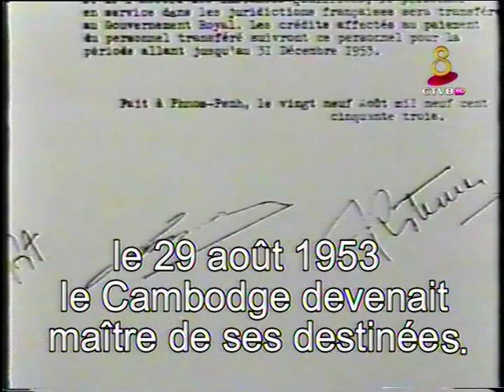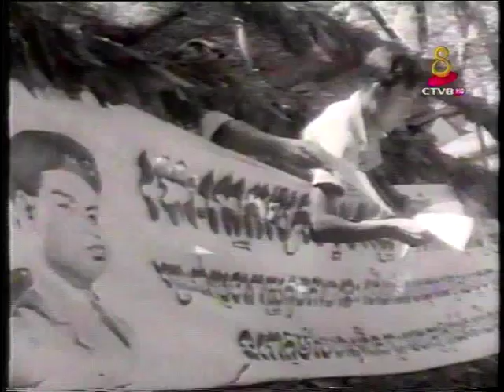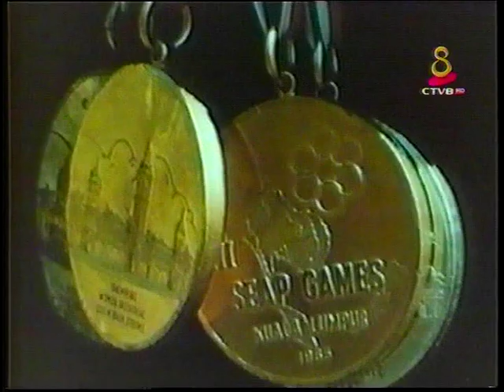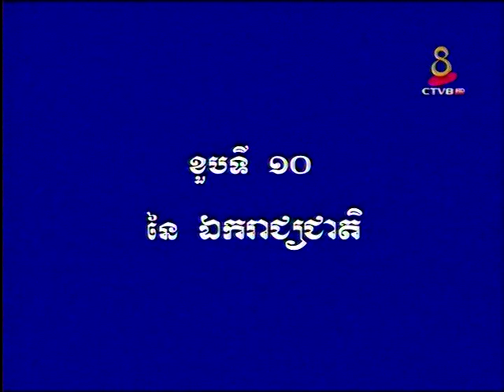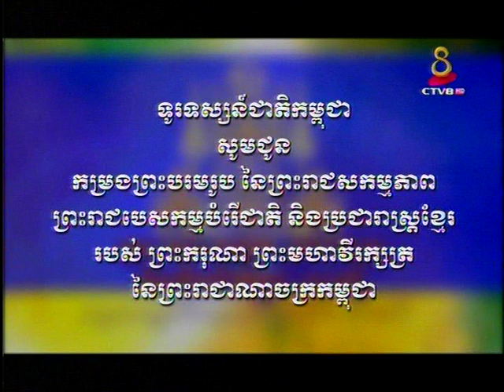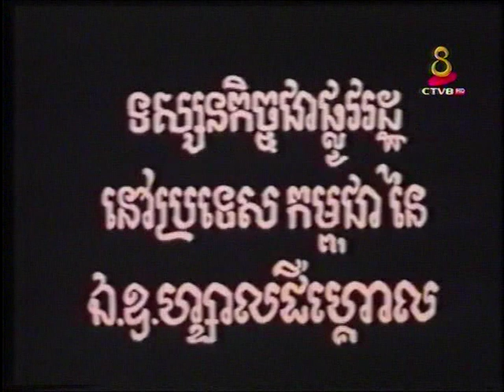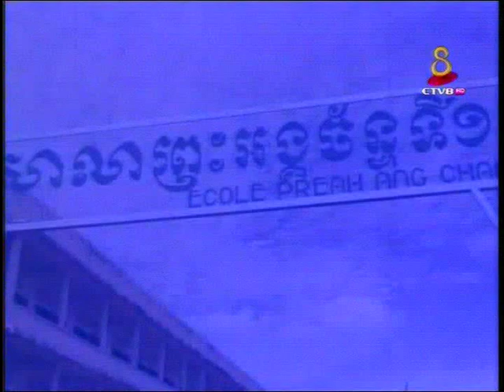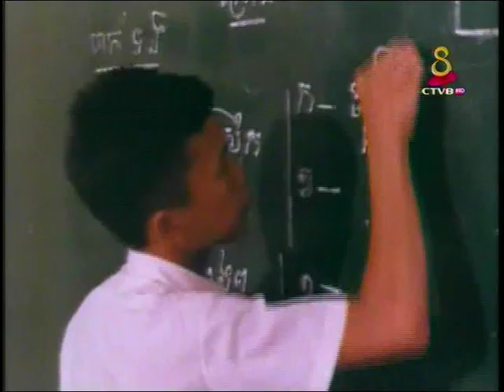History king norodom sihanouk